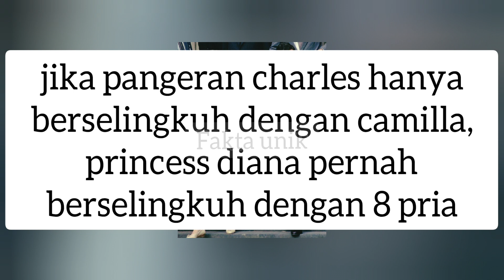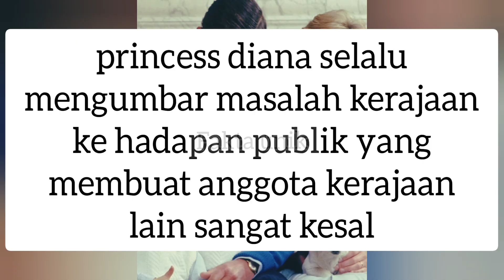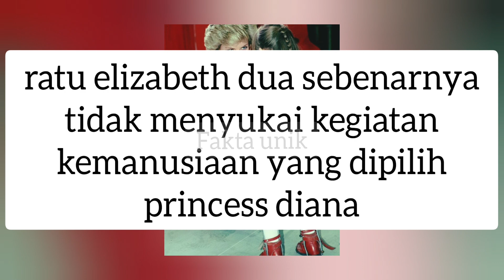FAKTA SISI GELAP PRINCESS DIANA YANG JARANG DIKETAHUI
Princess Diana, mantan istri Raja Charles kembali menjadi perbincangan ketika kepergian Ratu Elizabeth II yang lalu. Kebaikan Princess Diana terus dikenan oleh rakyat dari berbagai penjuru dunia. Namun, dibalik kebaikan Princess Diana, terdapat sisi gelap Princess Diana yang membuat anggota kerajaan geram karenanya.